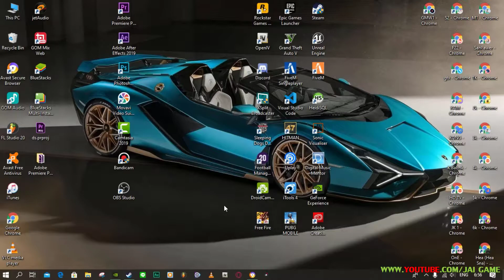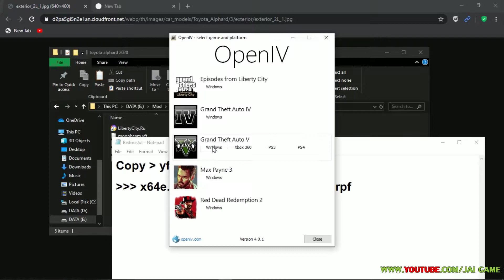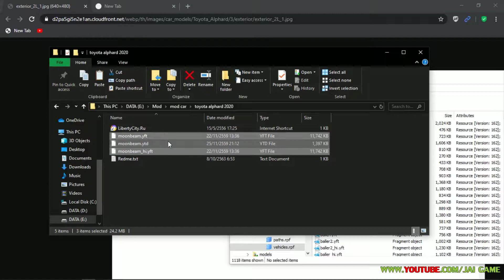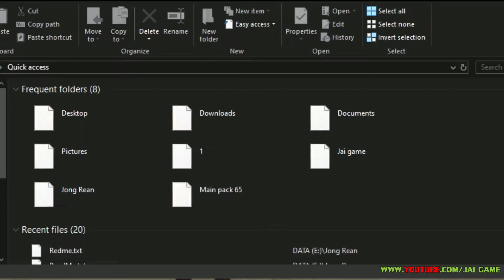How to install Toyota Alphard 2019 || GTA 5 MOD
សូមអរគុណសម្រាប់ការតាមដានទស្សនា 🙏
ដើម្បីទទួលបានវីដេអូថ្មីជារៀងរាល់ថ្ងៃ និងរហ័សទាន់ចិត្ត 🎮🔥💯

💌 Like 👍 និង Share ដើម្បីផ្តល់កម្លាំងចិត្ត
💬 សម្រាប់មតិយោបល់ និង សំណូមពរផ្សេងៗ អាច Comment ខាងក្រោមបាន ▼

ᴅᴏɴ'ᴛ ꜰᴏʀɢᴇᴛ ᴛᴏ ᴄʟɪᴄᴋ ʟɪᴋᴇ & ꜱᴜʙꜱᴄʀɪʙᴇ 😍